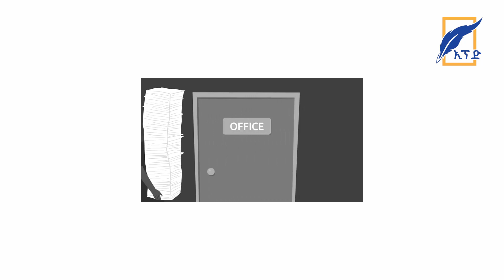"ከሌብነትና ብልሹ አሠራር ጋር ተያይዞ 280 አመራሮች ተጠያቂ ተደርገዋል" በም/l ከንቲባ ማዕረግ የፐብሊክ ሰርቪስና የሰው ሀብት ልማት ቢሮ ኃላፊ